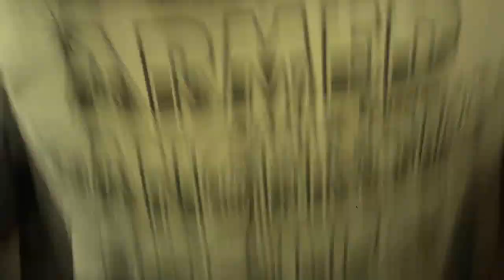goldenhog - edible animal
watch as i make a complete fool of myself!

this performance was 100% improvised.